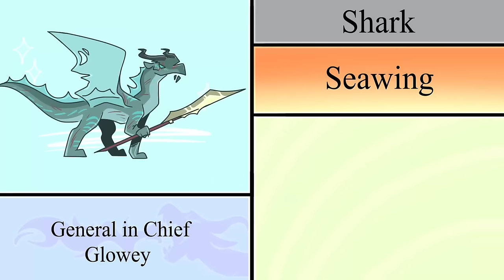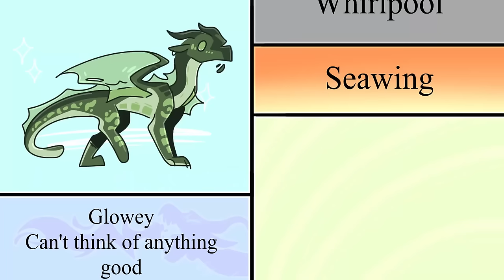Wings of Fire: The Lost Heir but Really Really Fast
Part 2 of a story about 5 kids stopping a war, the main character being the angy child.

Yes this was a school project
yes I made this in 4 days
yes this is Wings of Fire
bite me

I won't promise that my content will be like this, but I WILL promise that I am PLANNING on going through all the other books!